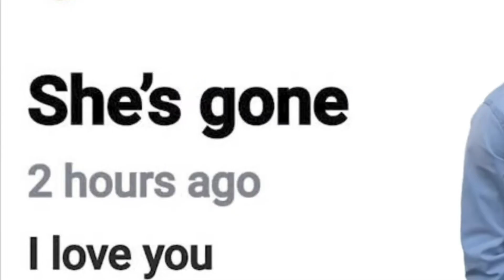Words of wisdom with Momma go lightly Bonus stroll down MGL LANE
It’s safe to say  the APPLE  FELL  REALLY FAR FROM  THE TREE  this time !